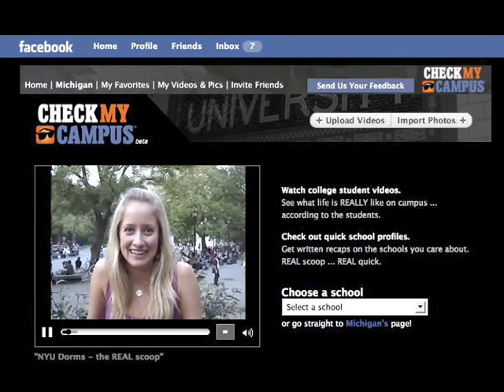VOTE Check My Campus on Facebook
VOTE for Check My Campus in the fbFund 2nd Round competition on Facebook:

Check My Campus makes the college search process easier, better and more fun. The application allows current college students to share photos and videos about life on their campuses, giving high schoolers an inside look at what real life is like at these different schools.